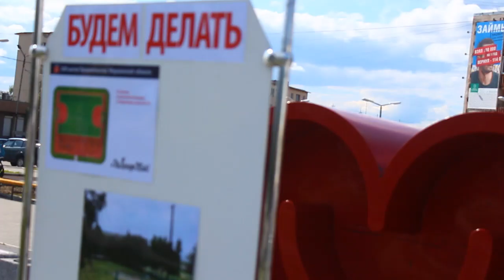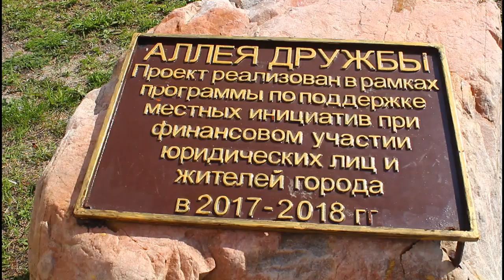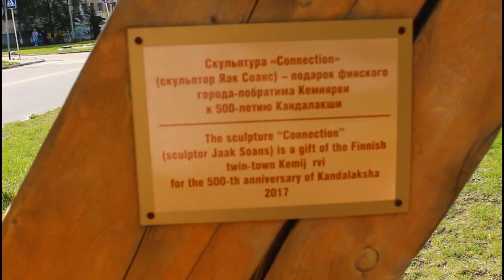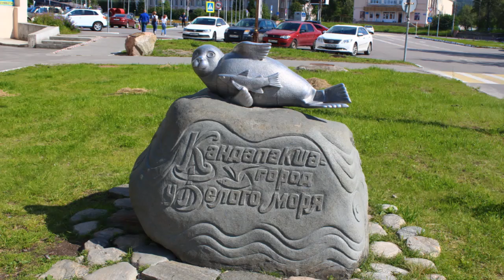Город Кандалакша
Не большая прогулка по г. Кандалкше 20.07.19

Кандалакша является самым южным из всех городов региона. Находится на побережье Кандалакшского залива Белого моря, в устье реки Нива, в 200 км к югу от Мурманска[2], окружён территорией Зашейковского лесничества.

Ближайшие населённые пункты: Белое море (10 км), Лувеньга (14 км), Нивский (16 км) и Колвица (28 км). В состав города входят четыре микрорайона: Центральный, Железнодорожный, Нива-3 и Лесозавод[3].

В окрестностях Кандалакши — Кандалакшский заповедник (место охраны гнездовых колоний морских птиц островов Белого и Баренцева морей).